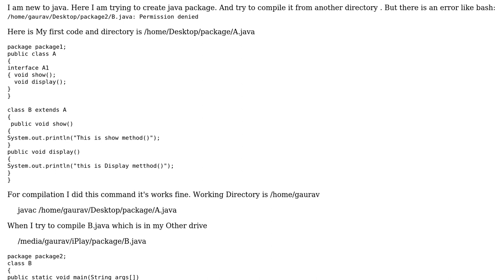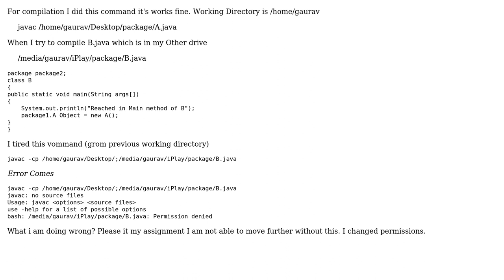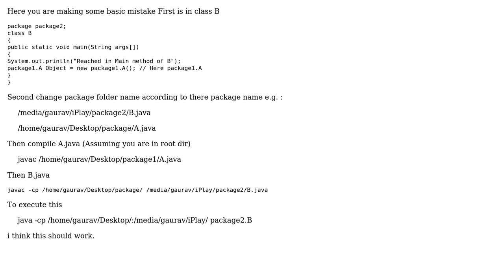Software Engineering: Creating java package on ubuntu?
With thanks & praise to God, and with thanks to the many people who have made this project possible! You are responsible for your own actions.